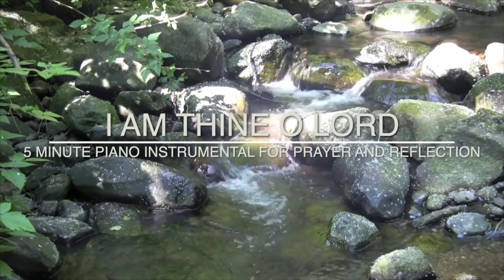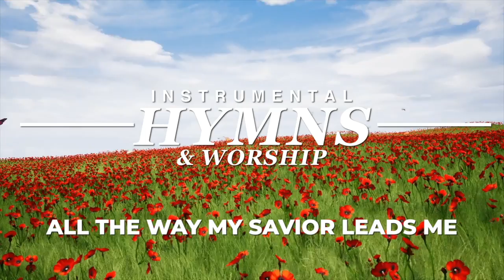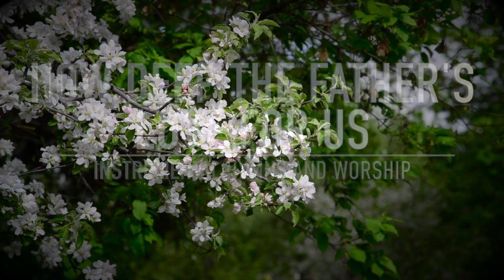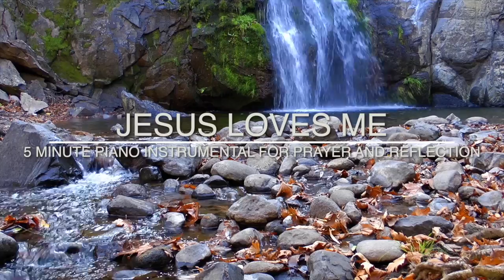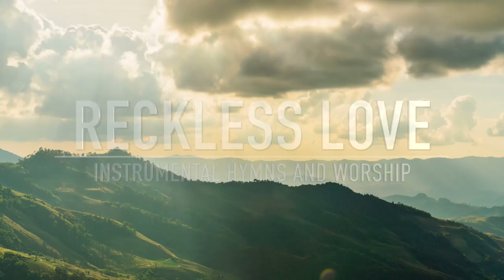8 Hours of Hymns on Piano 🎹 | Instrumental Hymns of Faith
8 Hours of Hymns on Piano ~ Instrumental Hymns and Worship
Stream or download all songs from Timeless, Classic, Favorite Hymns from this album.

Piano instrumental hymns. Timeless Hymns songs. Classic all time favorite hymns. Soothing music for devotion, prayer and relaxation. Gospel music and southern gospel music style of piano playing.

All time favorite timeless hymns on piano. Piano Instrumental Music for Meditation, Study, Rest, Background Music, Relaxation, Deep Sleep, Prayer & Worship. May time alone with God strengthen your relationship with Him! Piano hymns for funerals. Played in the southern gospel music style of gospel music. Instrumental hymns on piano.